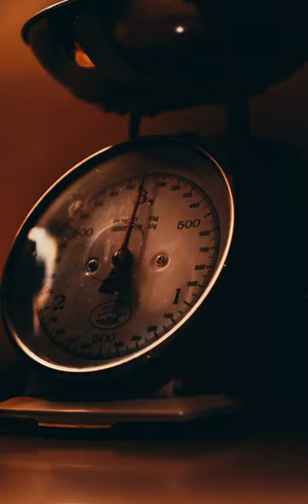MOODY PHOTOS, Which one is you favourite? 🫢